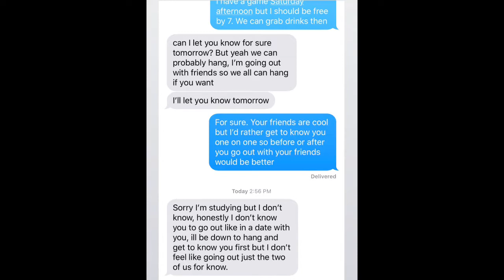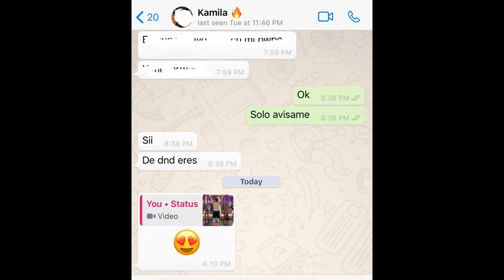How To Set A Date Over Text 📲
How to text a girl and set a date.

Submit your questions in the comments and if it's good, i'll make a video on it.

If you want to learn about my personal story of overcoming severe anxiety/depression, then check out my interview with Voyage MIA...